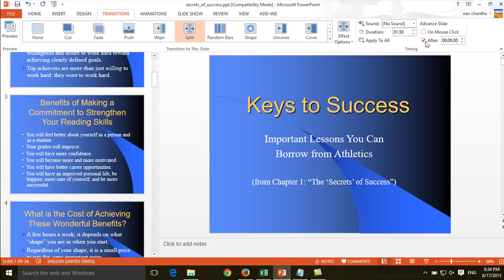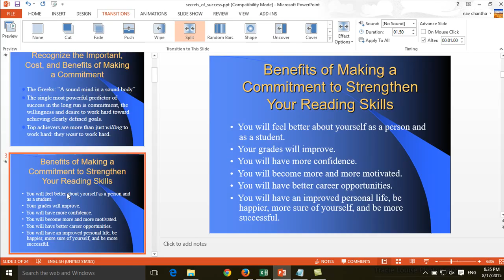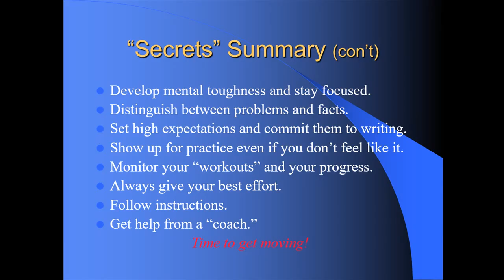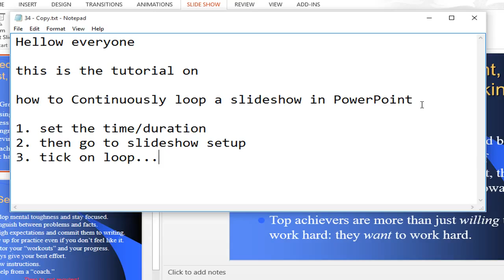How to Put Continuously Loop Slideshow in PowerPoint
In PowerPoint, you can put continuously loop slideshow automatically during your presentation. So you can manage your slide properly.